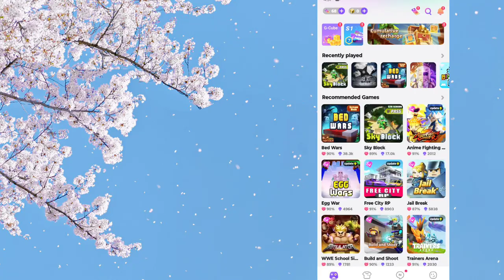Blockman Go || New Event Update Anniversary Gift But Free...